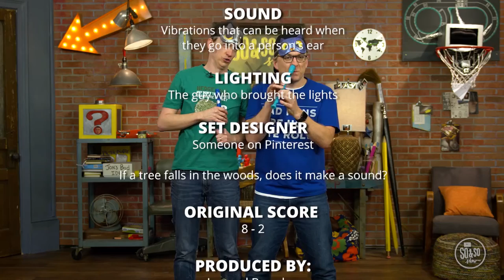Bible Time | Kids | May 9